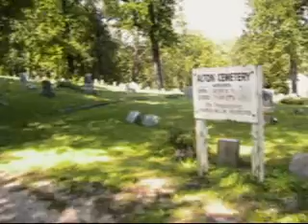Alton Cemetery Gates!!!1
Alright. This video is finally being able to be seen by the public. I guess Youtube won't allow any music that has a copyright on it. The song was "Cemetery Gates" by Pantera, but was replaced by another song called "Ice Cream" and Something else I can't remember. It fits alright, but wasn't the original vision. Oh well. Enjoy. Censorship at it's best.